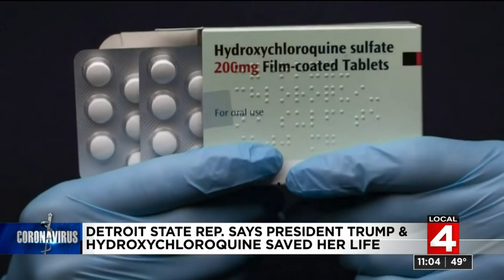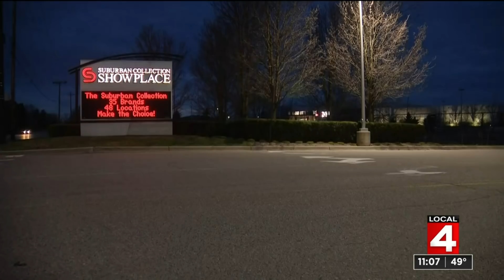Local 4 News at 11 -- April 6, 2020